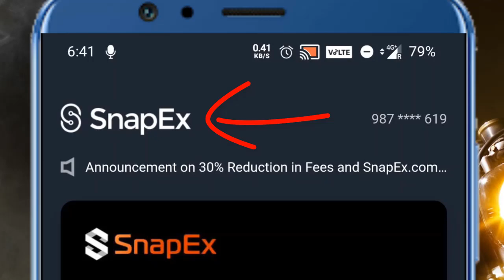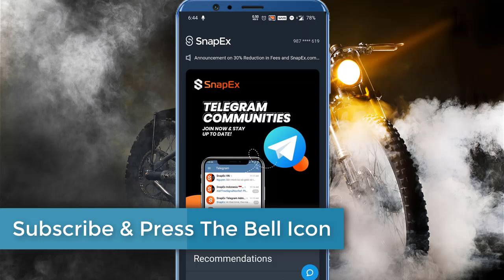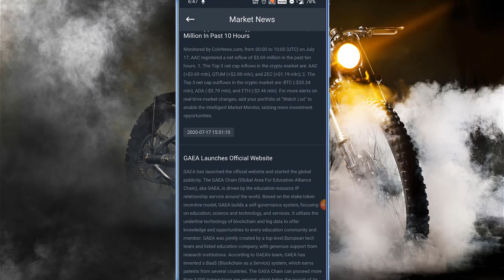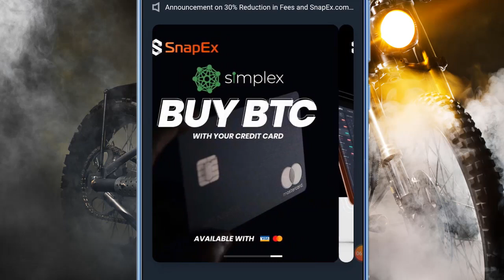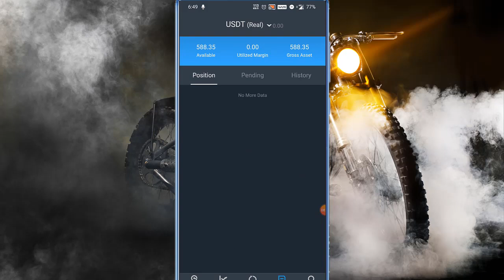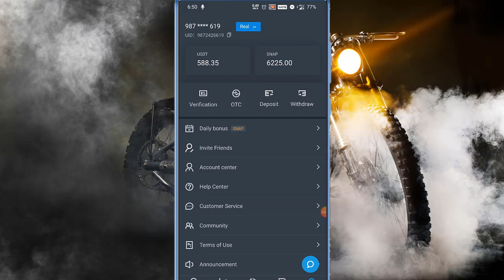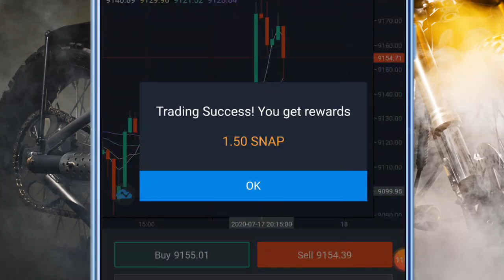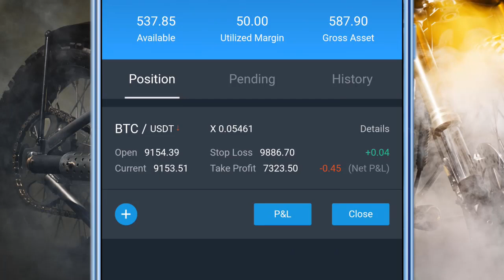Snapex | New Update | How To Earn Money From Snapex | Fee Deduction | Bonus Program | New Web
You Can Register With SnapEX From Here For Extra benefits

Avi Margin Signal SnapEx
Snapex signal group

Based on - Snapex | New Update | How To Earn Money From Snapex | Fee Deduction | Bonus Program | New Web

problem Solved - snapex,snapex strategy,how to win tradein snapex,how to win every trade,snapex best winning strategy,snapex full review,how to trade with snapex,snapex deposit,snapex live withdrawal,how to place a trade with snapex,technical avi,forex trading best brokers,forex trading,how to earn with forex trading,2020,hindi